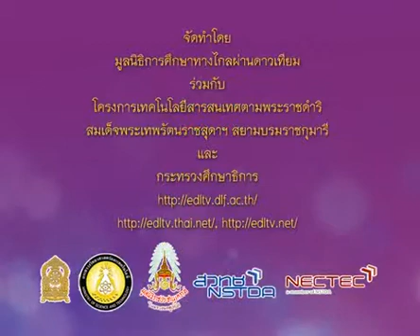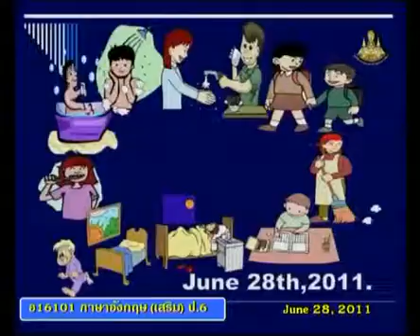059+engp6+dltv54p+540628+A+ทบทวน Hour ดินฟ้าอากาศ+Everyday Life+Learning about oneself and others(2)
059+engp6+dltv54p+540628+A+ทบทวน Hour ดินฟ้าอากาศ+Everyday Life+Learning about oneself and others(2)+คาบที่1/6
ใบความรู้ Everyday Life(1หน้า)
ใบความรู้ Everyday Life(4หน้า)
21 November 2561+0436
kkkk
2 in the bank searching type "ประชุม แรงกสิกรณ์" or prachoom rangkasikorn
3 click left on the name "ประชุม แรงกสิกรณ์" or prachoom rangkasikorn
4 click on playlist ,choose playlist that you want to know and playload
6. If you see that there are useful, please share continute,sir.

1 เปิดเว็บ youtube.com
2 ที่ช่องค้นหาพิมพ์ ประชุม แรงกสิกรณ์ หรือ prachoom rangkasikorn
3 คลิกซ้ายบน  ประชุม แรงกสิกรณ์ หรือ prachoom rangkasikorn
4 ออบชั่น เพลย์ลิสต์ เลือกเพลย์ลิสต์ที่ท่านสนใจ และเพลย์โหลด
5 ขอบคุณที่ติดตามชมและให้ข้อติชม มีความสุขกับการเรียนรู้กันทั้ง บ้าน วัด โรงเรียน
6 ถ้าเห็นว่ามีประโยชน์ กรุณาแชร์ต่อไปครับ